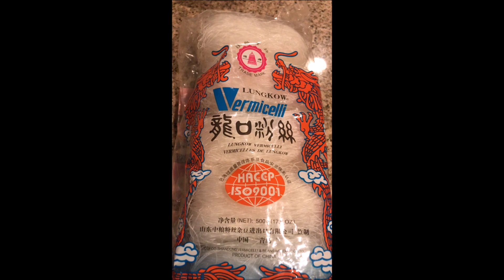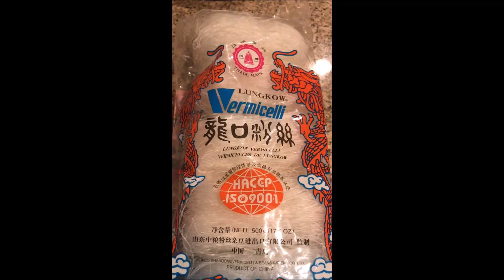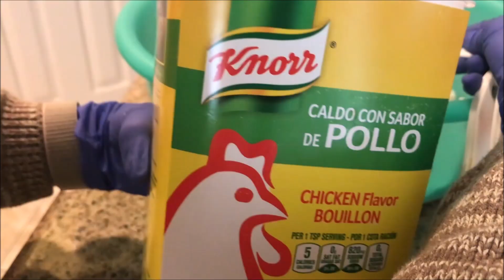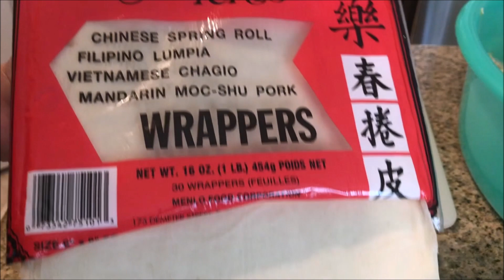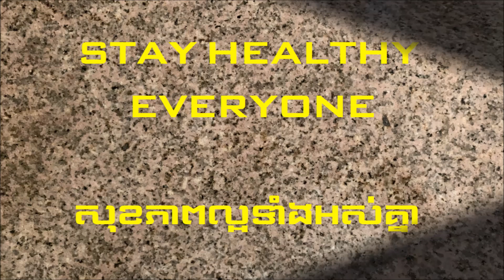Vegetarian Egg Rolls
Vegetarian Egg Rolls Recipe
You can add meat or shrimp if you like.